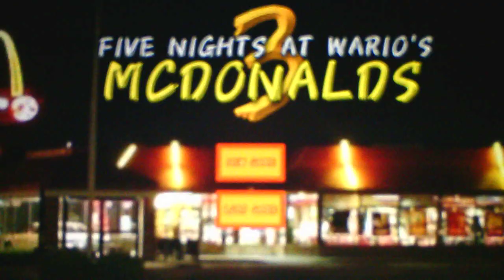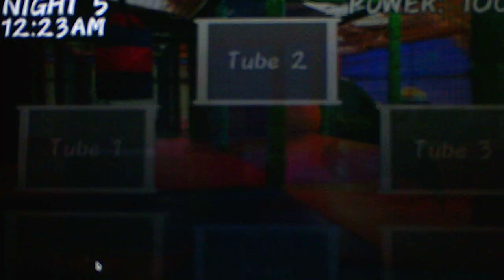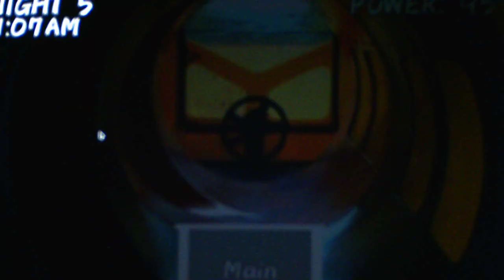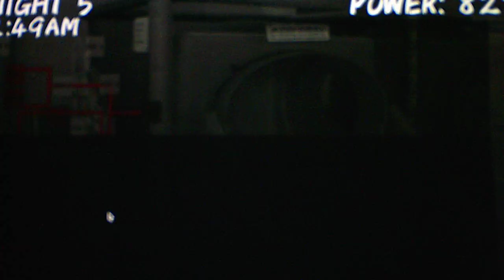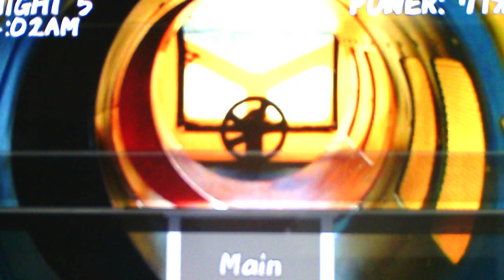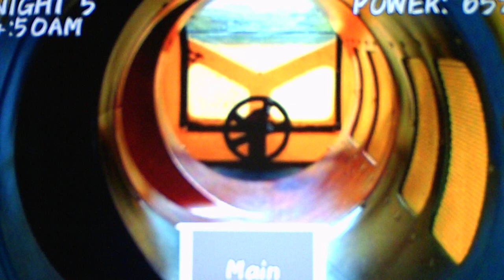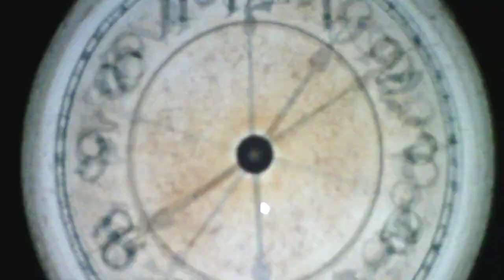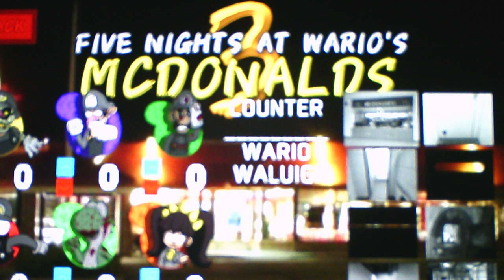Five Nights At Wario's McDonald's 3 Night 5 Part 2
After many tries I have finally beaten Night 5 and suprisingly it only took me two tries to beat it in this video